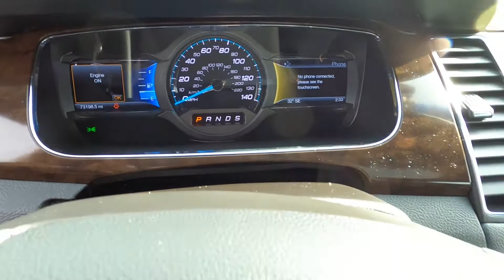2015 Ford Taurus 4dr Sdn Limited FWD - Used Car For Sale - St. Paul, MN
Please visit Jackson Auto East to view this Used Black 2015 Ford Taurus 4dr Sdn Limited FWD for sale in St. Paul, MN.

Stock# 6905

Description:
2015 Ford Taurus 4dr Sdn Limited FWD
Cargo Net
19 Gal. Fuel Tank
2 Seatback Storage Pockets
3 12V DC Power Outlets
3.16 Axle Ratio
4-Wheel Disc Brakes w/4-Wheel ABS, Front Vented Discs and Brake Assist
60-40 Folding Bench Front Facing Fold Forward Seatback Rear Seat
72-Amp/Hr 650CCA Maintenance-Free Battery w/Run Down Protection
Air bags, frontal, driver and right-front passenger with Passenger Sensing System (Always use safety belts and the correct child restraints for your childs age and size, even in vehicles equipped with air bags. Children are safer when properly secured in a rear seat. See the vehicles Owners Manual and child safety seat instructions for more safety information.)
Air dam, Black
Air Filtration
Aluminum Spare Wheel
Analog Display
Assist handle, front passenger (Also includes rear assist handles in the headliner on Extended and Crew Cab Models.)
Audio system feature, speaker system (Includes 4 speakers on Regular Cab and 6 speakers on Extended and Crew Cab Models.)
Back-Up Camera
Battery, heavy-duty 600 cold-cranking amps, maintenance-free with rundown protection and retained accessory power
Body-Colored Rear Bumper w/Black Rub Strip/Fascia Accent
Brake Actuated Limited Slip Differential
Bumper, front chrome (Includes body-color bumper end caps.)
Bumper, rear chrome, step-style with pad
Chrome grille
Chrome Power Heated Side Mirrors w/Convex Spotter and Manual Folding
Clearcoat Paint
Coat hooks, rear driver and passenger side
Compact Spare Tire Mounted Inside Under Cargo
Compass
Cruise control, electronic with set and resume speed, located on steering wheel
Cup holders, front (Also includes rear cupholders on Extended and Crew Cab models.)
Digital Signal Processor
Door handles, Black
Driver Information Center with odometer, trip odometer and message center (monitors numerous systems depending on vehicle equipment level including low fuel, turn signal "on", transmission temperature and oil change notification) (Driver Information Center controls are operated through the trip odometer button unless (UK3) steering wheel mounted audio controls is ordered. On 1LT, 1SF and 1LZ, includes 8-point compass and outside temperature.)